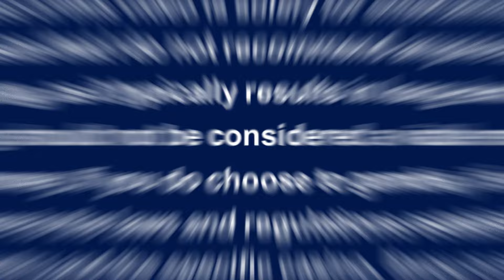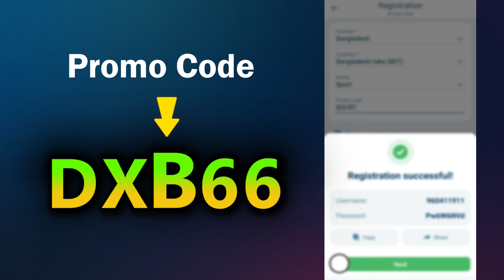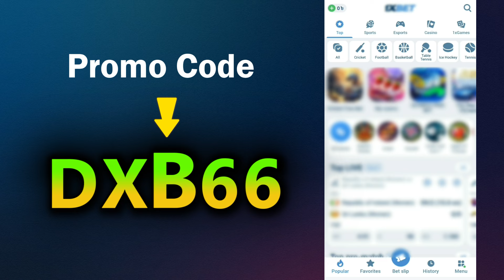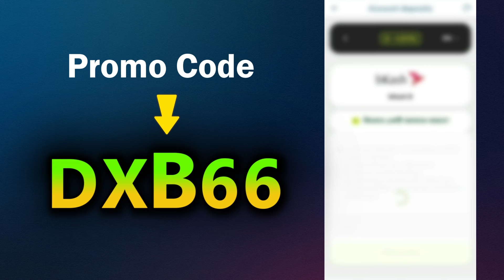1xbet কিভাবে খেলবো || 1xbet account kivabe khulbo || 1xbet খোলার নিয়ম